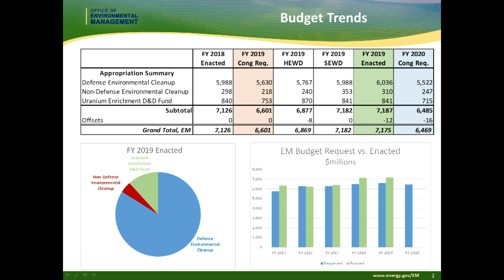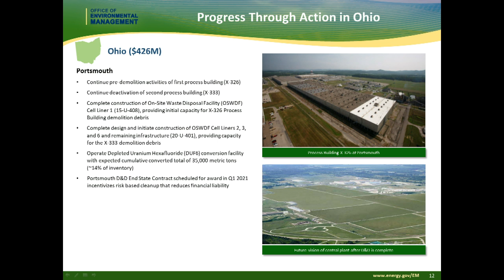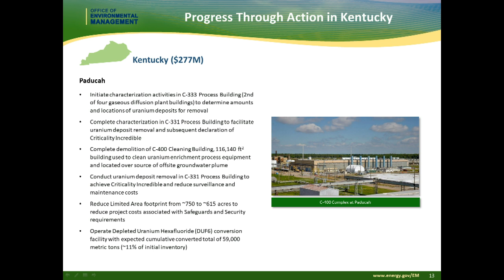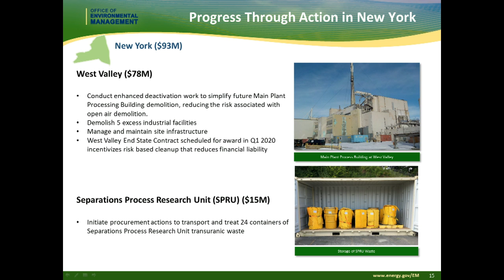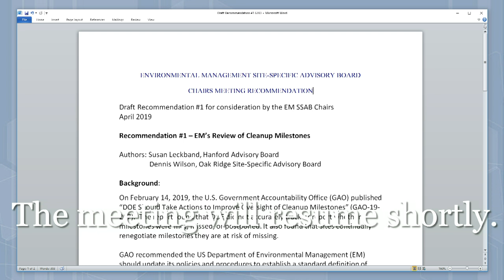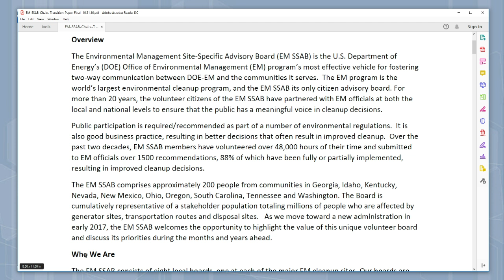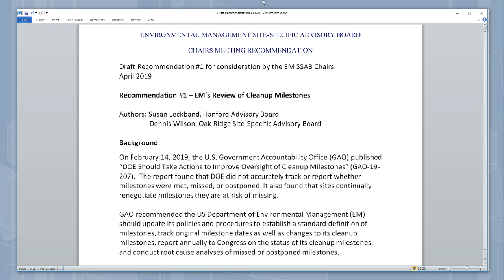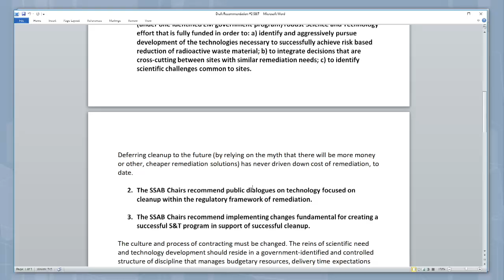Environmental Management Site-Specific Advisory Board (EM SSAB) Chairs Meeting May 8, 2019 Afternoon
Afternoon Session of the EM SSAB Meeting May 8, 2019 in Augusta, GA